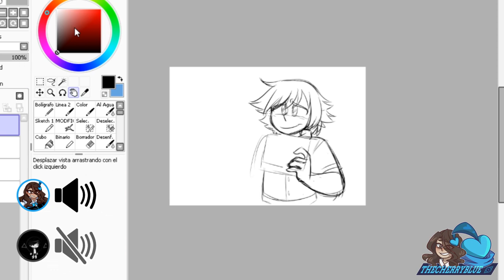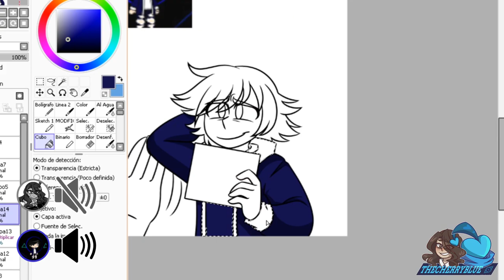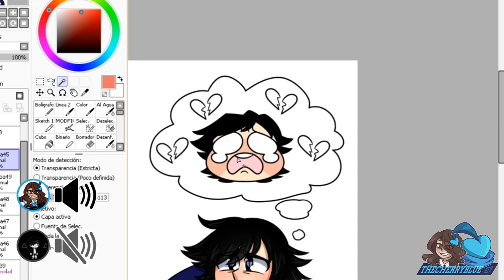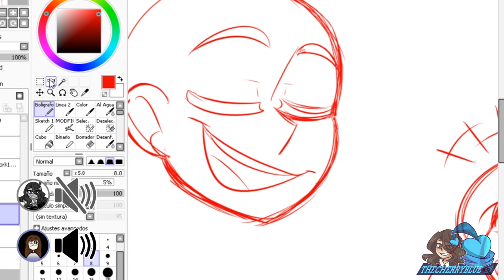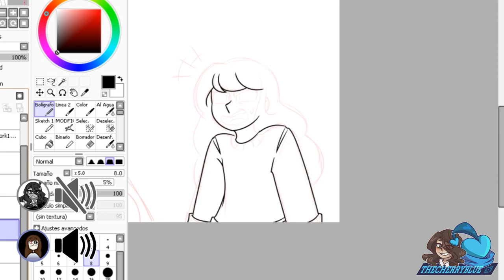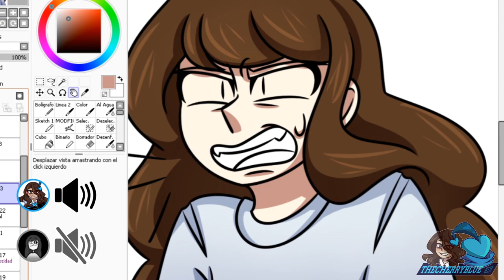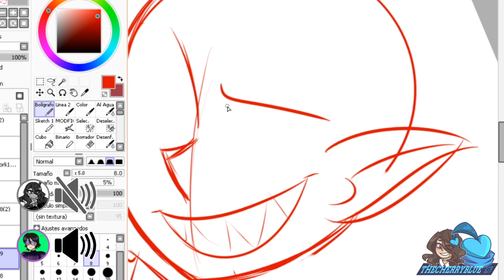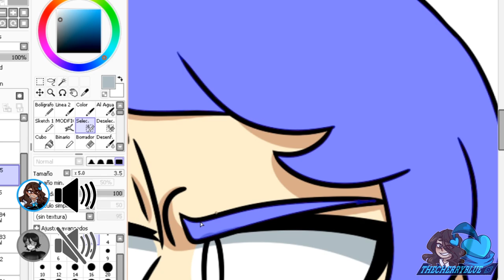Confesiones Fails // Storytime- Mi Pequeño Espectador // Speedpaint hablado #1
SI! se que me tarde, pero no más no podía grabar los audios ;_;, la mayoría fueron grabados en días distintos y con MUCHA diferencia de tiempo :'c, igual espero disfruten el vídeo, y muchas gracias a las 6 personitas que me contaron sus tragedias :'3 , espero les gusten mis dibujos!

MÚSICA/AUDIO UTILIZADO: Propiedad y créditos a sus respectivos autores.
*Toby fox [UNDERTALE] - Soundtrack Sans.
*Toby fox [UNDERTALE] - Soundtrack Confession.